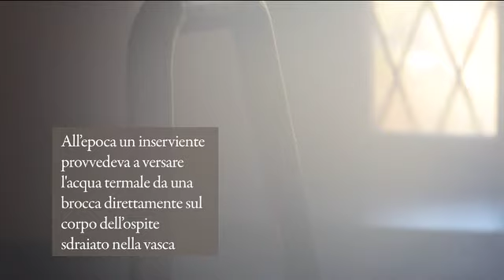La Vasca di Giunone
A Bormio ci sono tracce di storia che raccontano di una vasca in marmo di Candoglia, realizzata nel 1845.
I tre esemplari ancora oggi esistenti si trovano nei Bagni Nuovi, a testimoniare un passato che ai Bagni di Bormio regala fascino al presente.